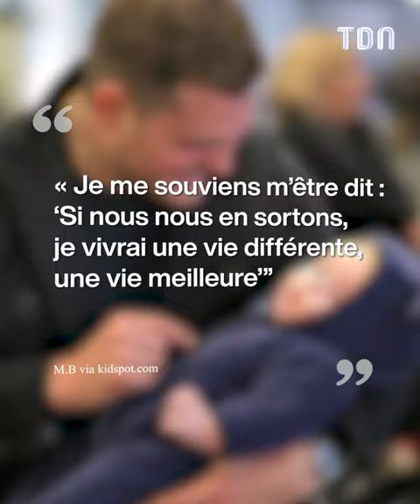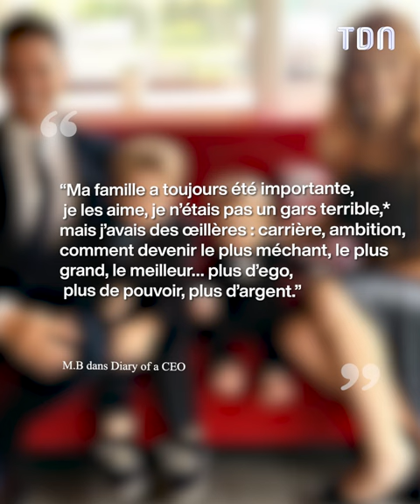Michael Bublé : L’enfance tragique de son fils